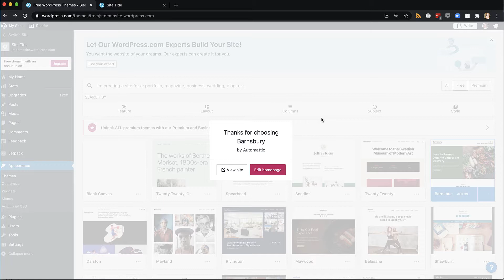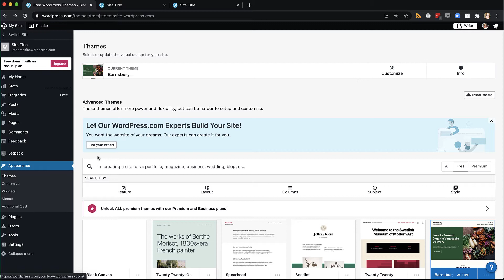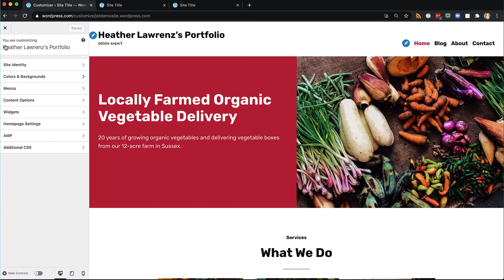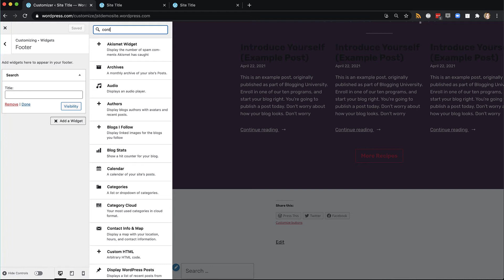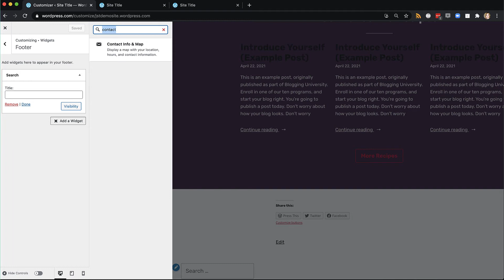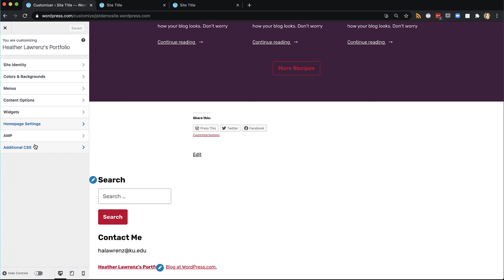Customize a theme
Table of Contents:

00:07 - Customizing our theme
00:30 -  Appearance, Customize
00:56 - How to check help info aka documentation
01:28 - Changing site title
02:16 - Changing colors - use palette
02:49 - Content options
03:09 - Widgets - adding search bar and contact
04:52 - Homepage settings - home stays same